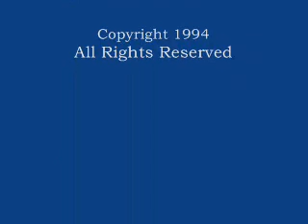Jerry Miller Live in Takilma 1994 - Everyday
Drums - SuperDave Forbing
Bass Guitar - Gasquet Dwayne
Harmonica - John Gaspo
Lead Guitar and Vocals - Jerry Miller